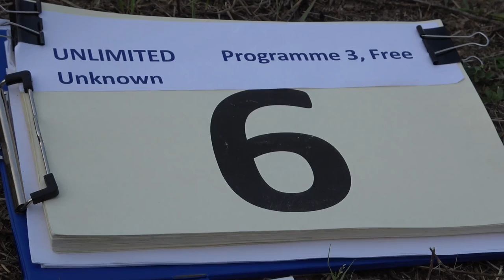6 Michal KLIMASZEWSKI P3 FreeUnknown